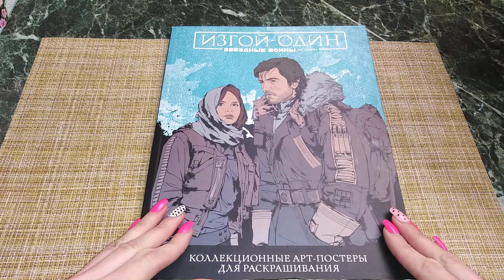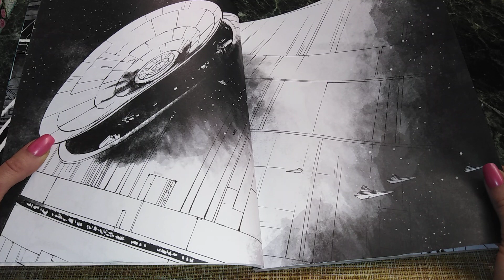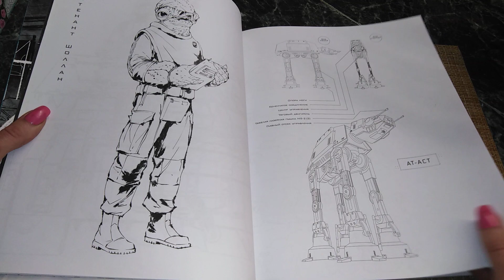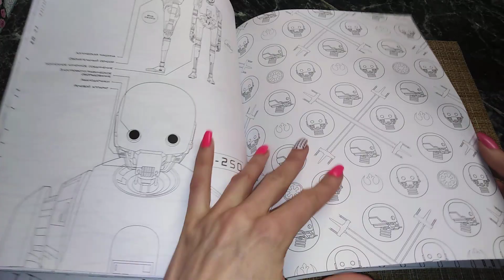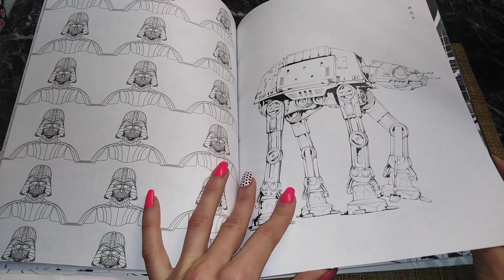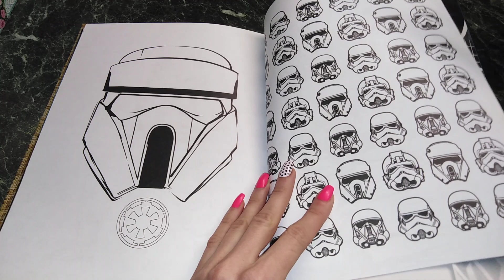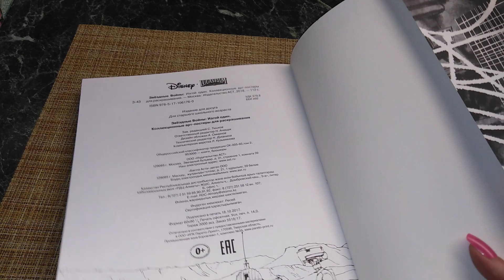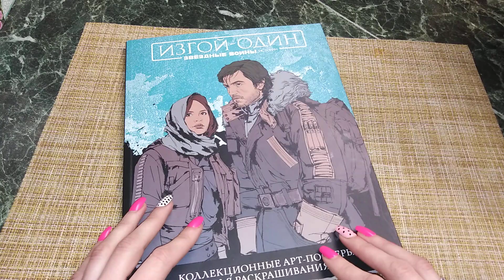Раскраска Изгой-Один. Звёздные воины. Обзор